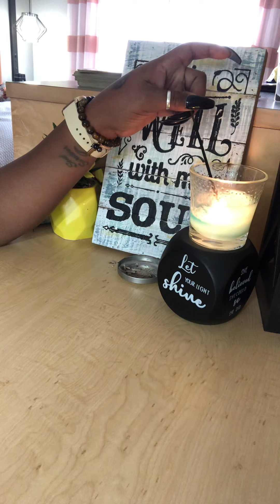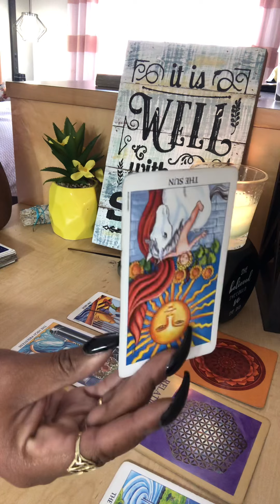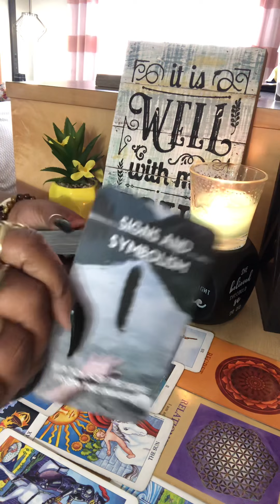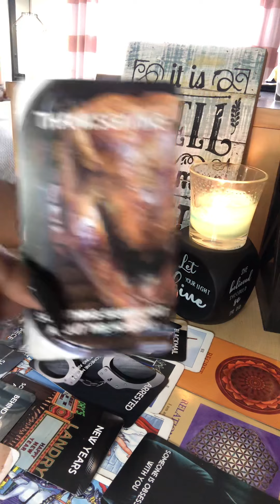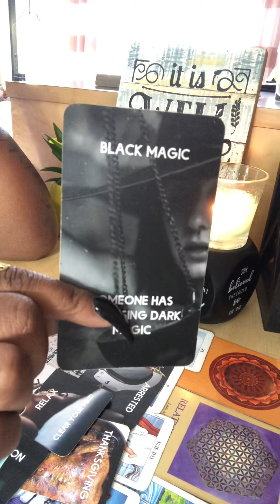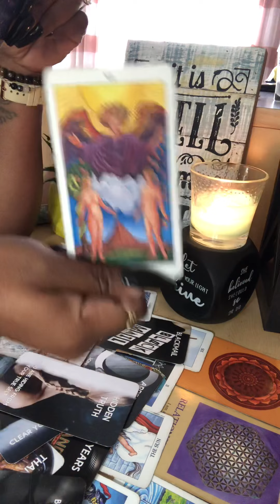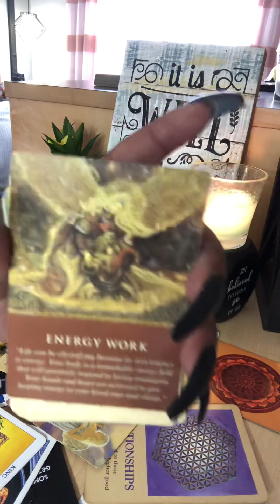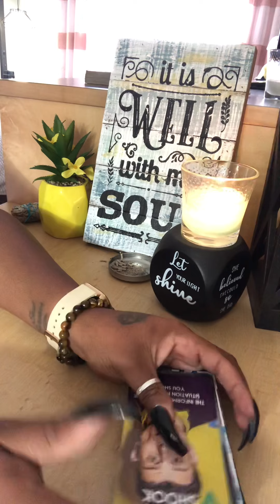Signed 🖊 his life away...now trying to get out ...